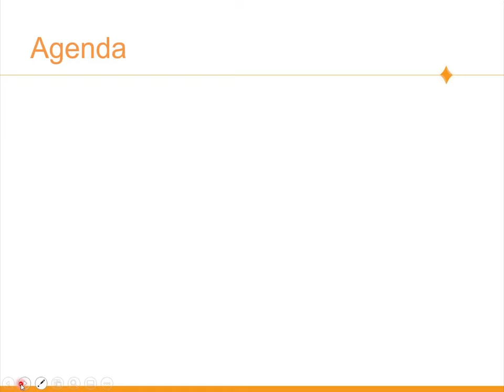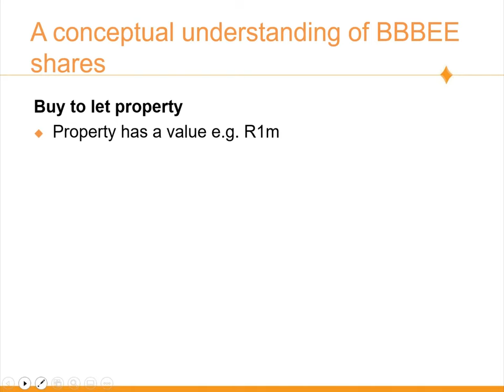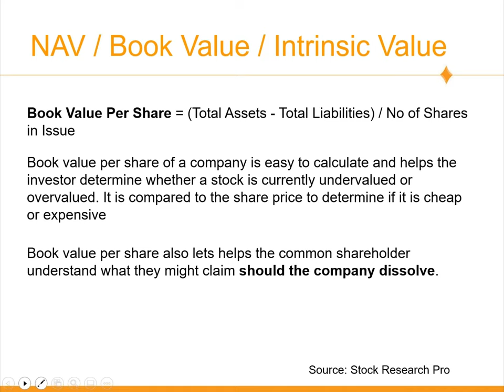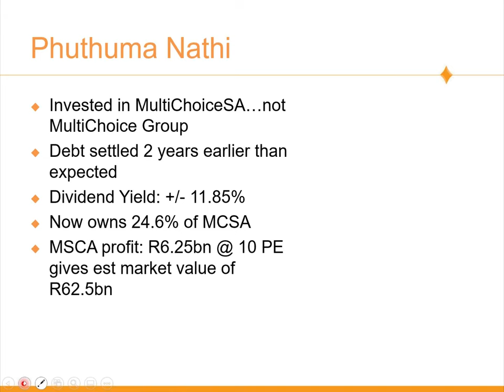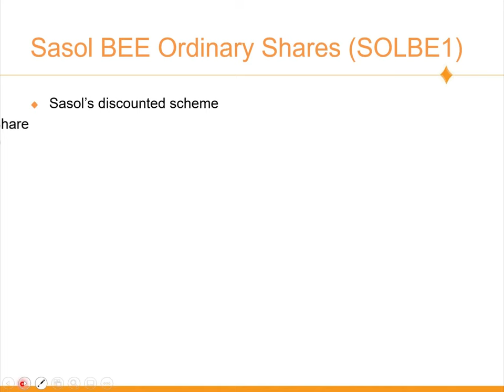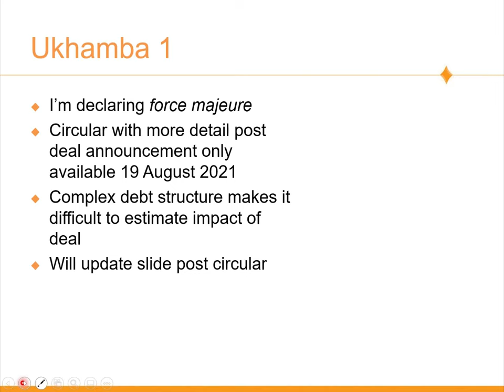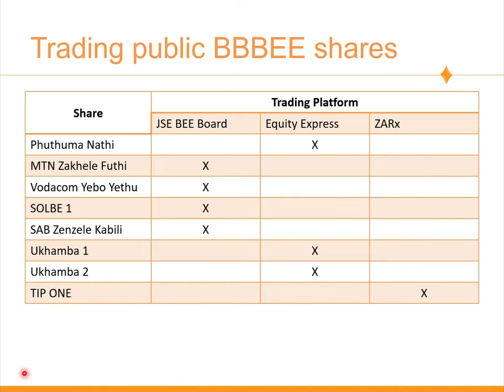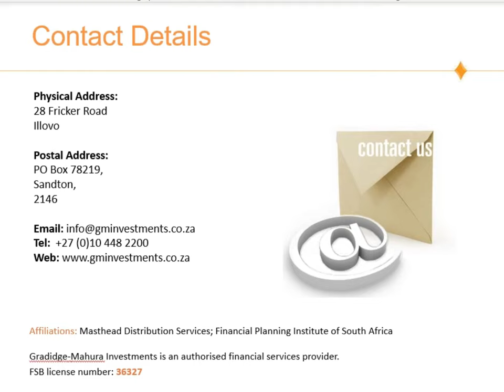Investing in BBBEE shares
In late May SAB listed their new BEE scheme on the JSE, SAB Zenzele Kabili, which saw huge investor appetite. But caution was the watchword as it was trading well above its fair value.

Craig Gradidge of Gradidge Mahura Investments is one of the top experts on local BBBEE schemes and presents this JSE Power Hour.

Importantly Craig discusses the fair value concept so investors are able to make informed investments and he goes into detail on the following shares;

Phuthuma Nathi
MTN Zakhele Futhi
Vodacom Yebo Yethu
SOLBE1
SAB Zenzele Kabili
Ukhamba 1
Ukhamba 2